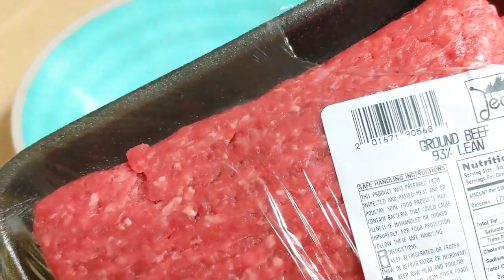የሚትቦል አሰራር || ለልደት ለግብዣና ለተለያዩ ኦኬዥኖች የሚሆን ምርጥ የሚትቦል አሰራር || Easy Homemade Meatball Recipe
ሚትቦሉን ለመስራት የተጠቀምኩት
* የተፈጨ ሥጋ
* ሽንኩርት
* የባሮ ሽንኩርት
* ቃርያ
* 1 የሻይ ማንኪያ ደረቅ የበሶብላ ቅጠል
* 1 የሻይ ማንኪያ ደረቅ የድንብላል ቅጠል
* 1 የሻይ ማንኪያ ደረቅ የሴና ቅጠል (ኦሮጋኖ)
* 1 የሻይ ማንኪያ ደረቅ የመጥበሻ ቅጠል
* 1 የሻይ ማንኪያ ጨው
* ግማሽ ኩባያ ፐርመዣን ቺዝ
* ለመጥበሻ 1 የሾርባ ማንኪያ ዘይት